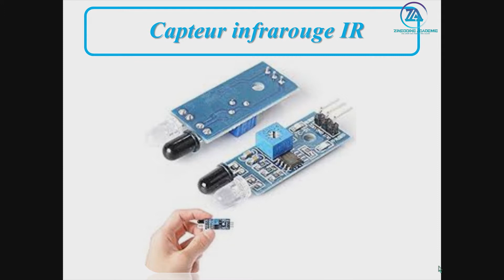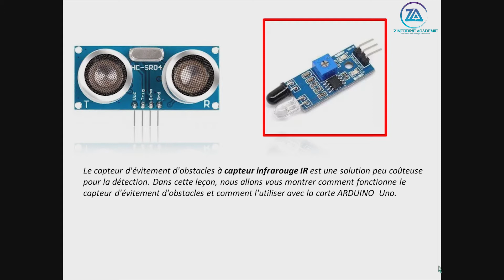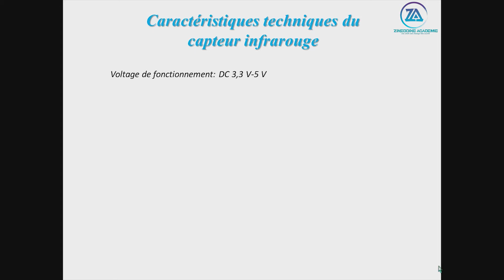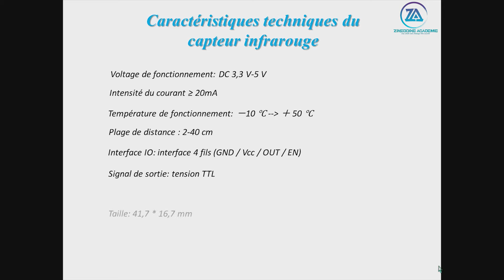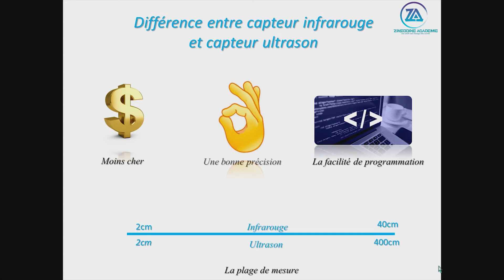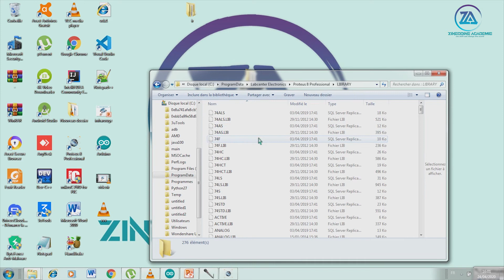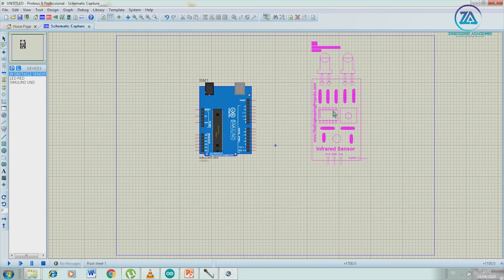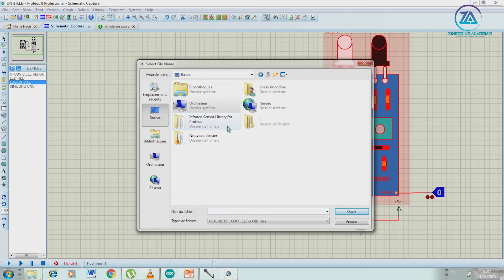Capteur infrarouge avec ARDUINO dans ISIS -- éclairage automatique - sensor infrared wiith ADUINO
Capteur infrarouge avec ARDUINO dans ISIS
éclairage automatique
sensor infrared wiith ADUINO

pour plus d'infos sur le capteur infrarouge visitez notre site web

électronique
غادي نخورجو بمجموعة من المكاسب فهاد domaine كيفاش نقدرو نصابو مجموعة من المشاريع
المنازل_الذكية
سياراتذاتيةالقيادة
 روبوات
Contrôler le sens de rotation et la vitesse d'un moteur à l'aide d'un circuit intégré L293D ARDUINO
Contrôler le sens de et la vitesse d'un moteur à l'aide d'un circuit intégré L293D ARDUINO PARTE 2